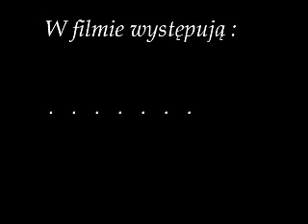Gdańsk którego nie znacie 2005 [Parodia]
Lekko prymitywne rozmowy z gimnazjum. Dostałem aparat fotograficzny w prezencie i robiło się głupie próby aparatu, nie wiedząc jak ważnych i mądrych ludzi się nagrywało wtedy. Hołd i szacunek wszystkim ujętym.